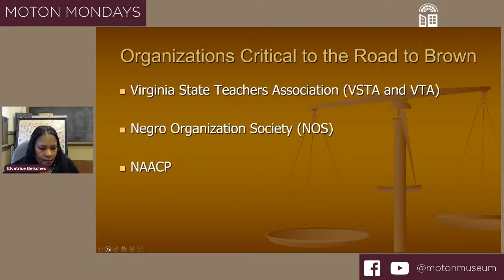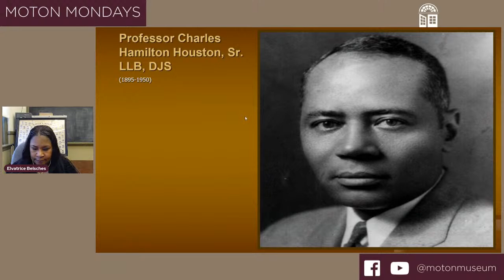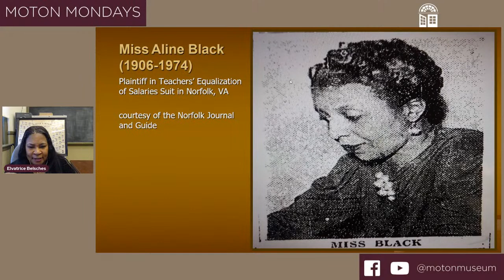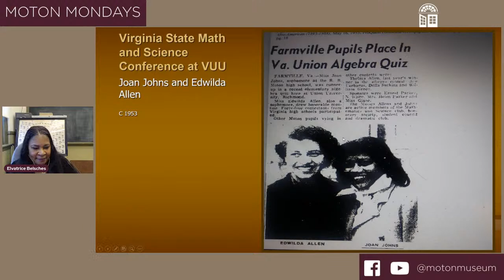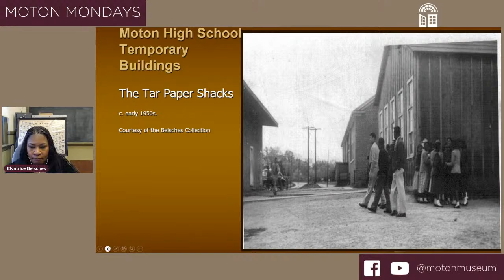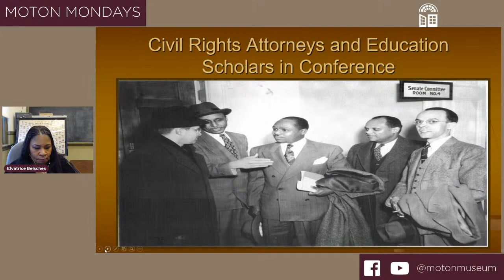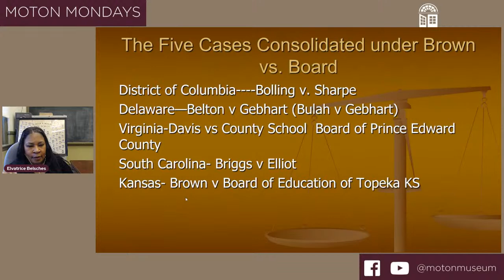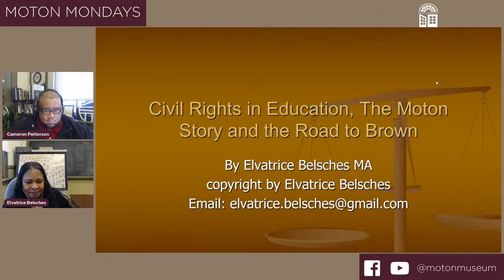Moton Mondays: Featuring Elvatrice Parker Belsches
We will be joined by Elvatrice Parker Belsches, a public historian, researcher and filmmaker who specializes in chronicling the Black experience in history. She is the author of the pictorial publication, Black America Series: Richmond, Virginia (Arcadia Publishing) and she has several documentaries in development.

Belsches will take the audience on a journey into civil rights in education through the memories of her late parents who were gifted educators. Belsches’ father, the late Ernest Parker Sr. taught mathematics at Robert R. Moton High School from 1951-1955, where he also served as an assistant football coach and athletic director.